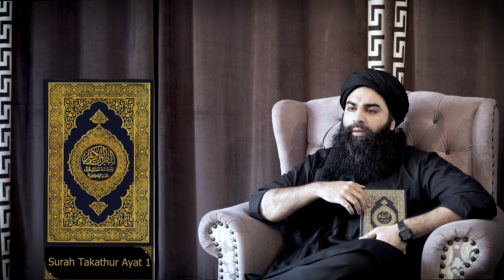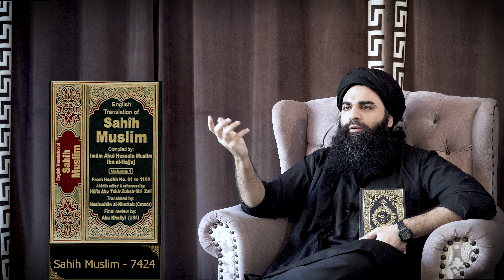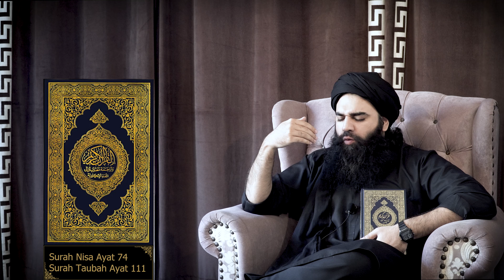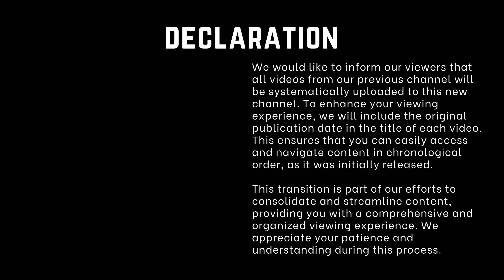Understand The Significance of Time | وقت کی اہمیت | - By Mohsin Zahid Khan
Significance of Time
وقت کی اہمیت کو سمجھو
Importance of Time
وقت کی اہمیت
- By Mohsin Zahid Khan
Mohsin Zahid Khan is here to raise the word of Allah based on the commandments from Quran and Sunnah with correct references of Quran and Hadith, regardless of any school of thought, or sect (Firka).
Mohsin Zahid Khan is here to spread the word of Allah so that the Muslim Ummah can unite under one banner i.e., "ISLAM". His primary motive is to unite the scattered Muslim Ummah so that the lost "MUSLIM BROTHERHOOD" can be revived.
Quran (Urdu Translation -Google Drive Link):
Religious Pragmatist || Philanthropist || Commonsensical

"Islam will Win with or without You, but You will Certainly Lose without Islam"

I, Mohsin Zahid Khan, hereby declare that I am an independent entity and do not hold affiliation with any "Tehreek," "Tanzeem," "Organization - whether charitable, political, private, governmental, local or foreign," or "Institution - whether charitable, political, private, governmental, local or foreign." This statement is intended to underscore my status as an individual, without formal associations with external entities.

It is imperative to understand that my presence on this platform or otherwise, is not indicative of any threat towards political, private, governmental, local, or foreign organizations or institutions. My primary objective is to engage in the dissemination of information, ideas, and discussions pertaining to Islam, guided by the principles outlined in the Quran and Sunnah.

Also, I do not align myself with any specific Muslim sects or groups. My purpose is to contribute to the promotion of unity within the Muslim Ummah, under the unifying banner of Islam. This commitment is rooted in fostering understanding, respect, and harmony among Muslims, emphasizing the foundational tenets of Islam as articulated in the Quran and Sunnah.

This disclaimer is intended to convey my independent standing and constructive intentions on this platform.